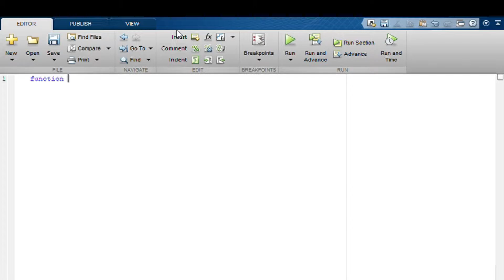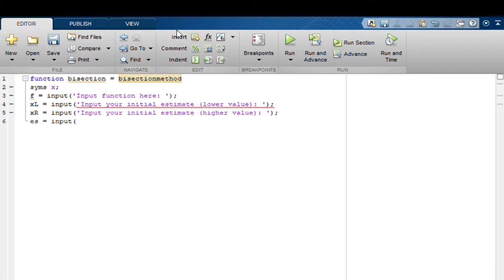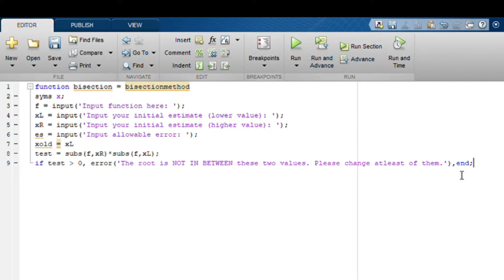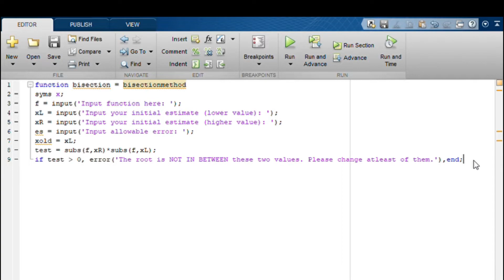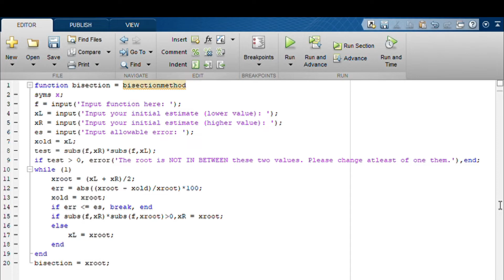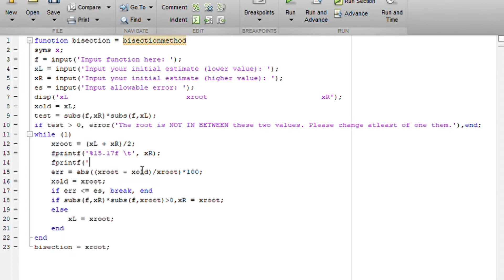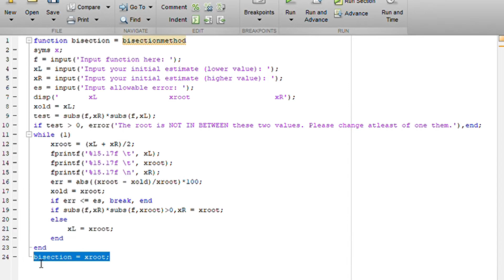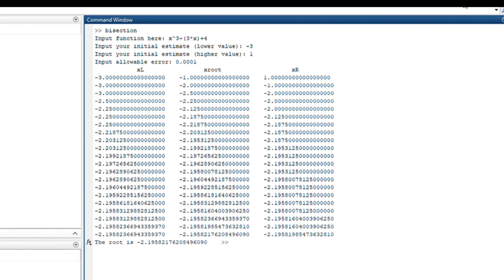Script for Bisection Method on MatLab Sample and Explained In Tagalog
MatLab naman mga tropa! In this video gagawa tayo ng script para sa Bisection Function. We will be using WHILE, IF, INPUT and syms command. Ready ka na? Watch the vide and enjoy!